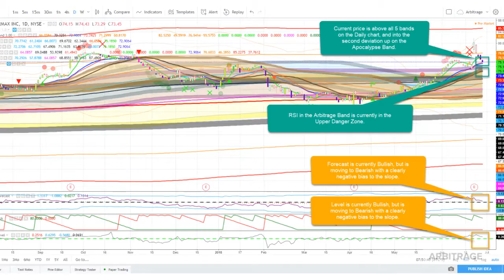KMX - Fall Down Friday 06 29 2018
for more great picks!